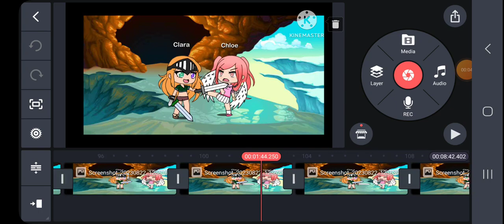angle with a soot gun fnaf music video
song:angel with a shotgun artist:the cab